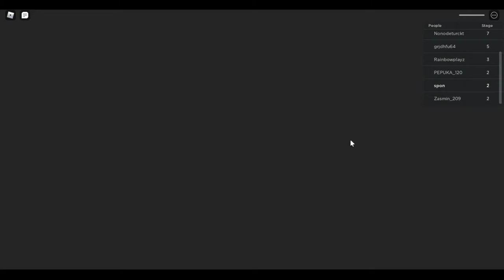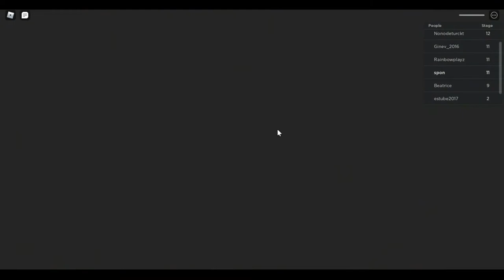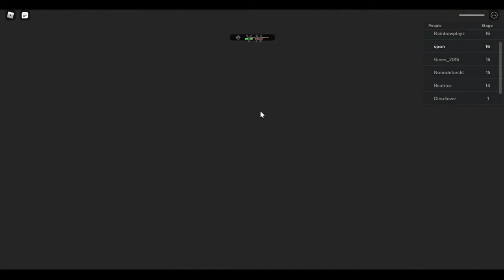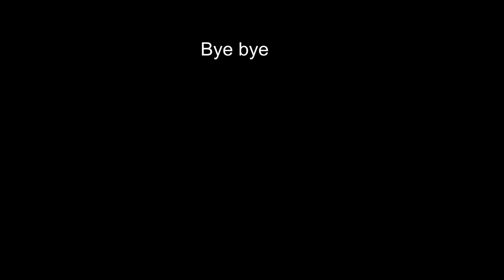Roblox escape miss ani-tron's detention with spoon and rainbowplayz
Hello I am back with another video, I hope you enjoy!